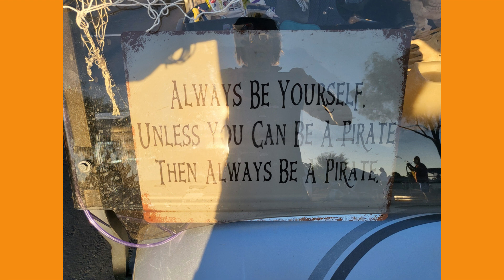2023 Halloween Golf Cart Parade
Happy Trails Resort Surprise, AZ 2023 Halloween Golf Cart Parade.